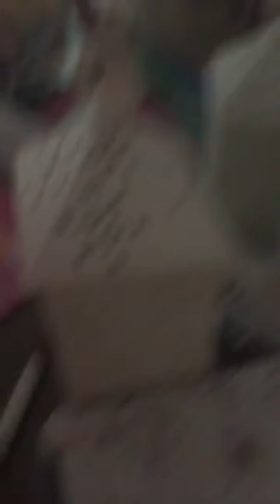artwork *fail* shoutout to Kerrigan